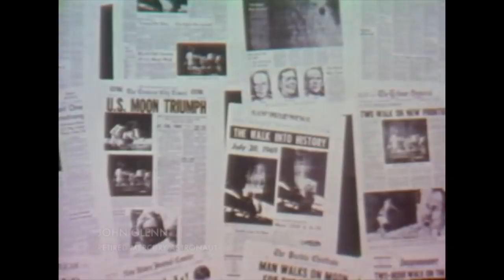How the Future Began: Chapter VII - Apollo 11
1969
Neil Armstrong, Buzz Aldrin and Michael Collins leave Earth on an epic voyage to the moon, to become the first humans ever to step foot on a heavenly body. The story of Apollo 11.